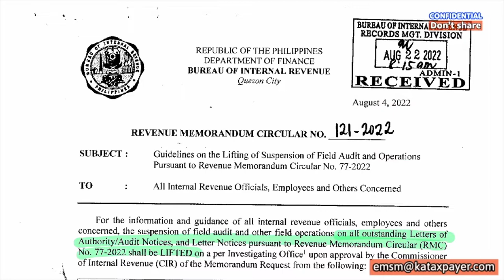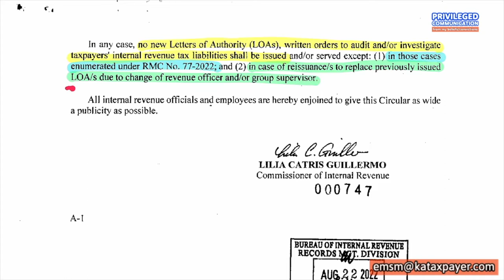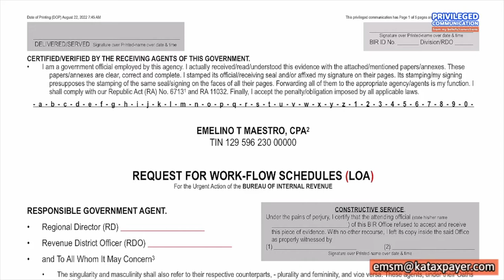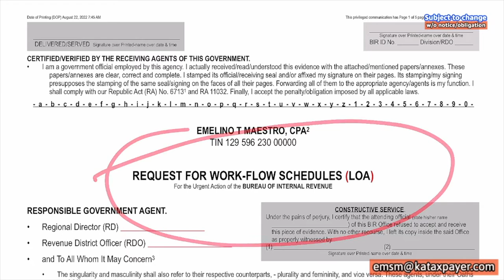23 Work flow schedules for BIR officers what must be done correctly no new LoA for the meantime